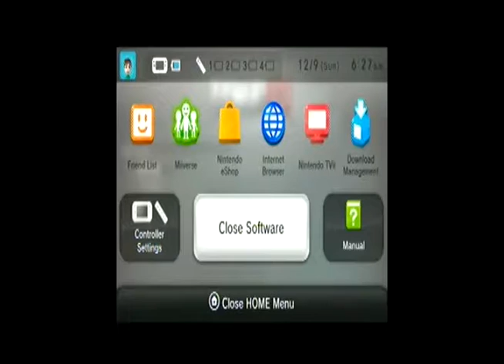Testing my New Dazzle!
So yea this vid is kinda crappy and short and pointless but its just me toying around with the Dazzle and trying to find the magic numbers so to speak.